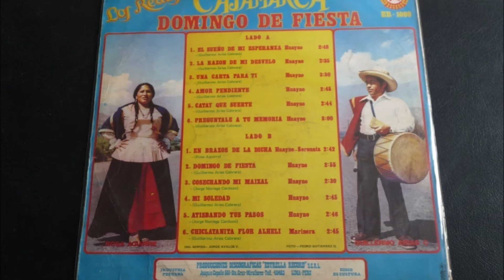CATAY QUE SUERTE - LOS REALES DE CAJAMARCA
Éxito extraído del L.P.  "DOMINGO DE FIESTA" con buen audio mejorado.